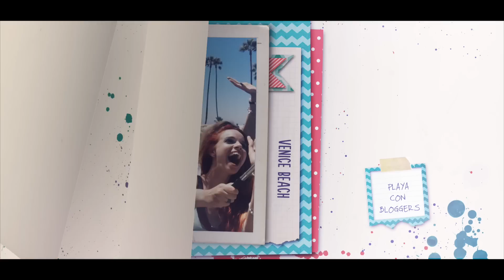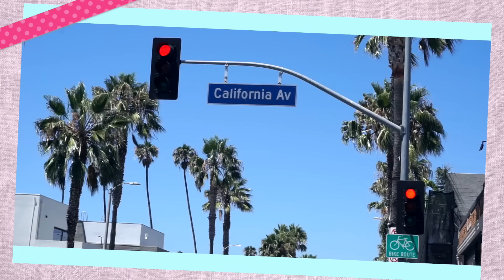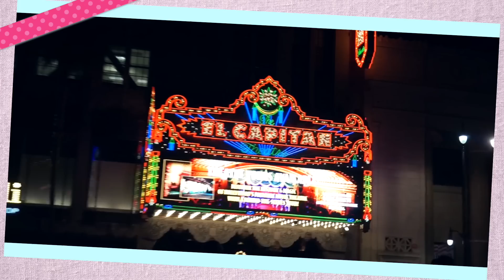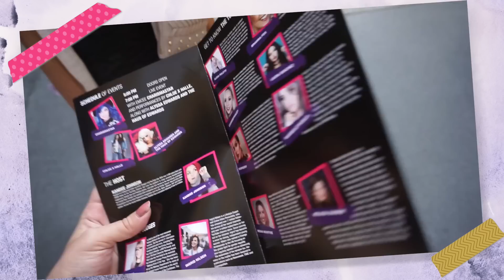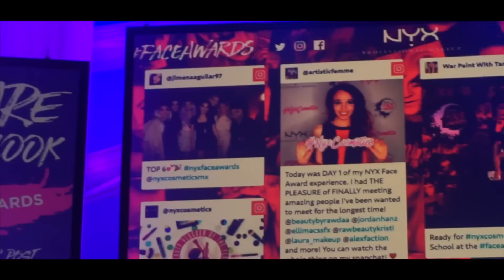NYX FACE AWARDS: PARTE 2 (Vlog con Mykie, Laura Sanchez, Adelaine Morin y más) ♥ Jimena Aguilar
♥ ACERCA DE MI:
Hola! Soy Jimena Aguilar, beauty guru del canal june14tutorials. Bienvenidos a mi canal de Youtube! Aquí encontrarás de todo un poco: tutoriales de maquillaje, peinados, hauls, moda, DIY, recetas, vlogs, retos, tags, tips, reseñas y mucho más! Soy una chica como tu compartiendo las cosas que más me gustan en forma de videos. Desde life hacks, tips de organización, manualidades, favoritos del mes, maquillaje para la escuela, DIY agenda, ideas de outfits o reviews. Yo no soy solo "la youtuber que ves"... Soy tu amiga.